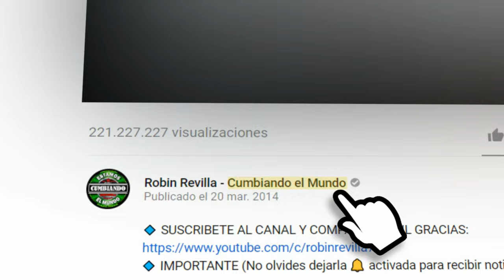HOMENAJE A SELENA | KUKOS KLAN